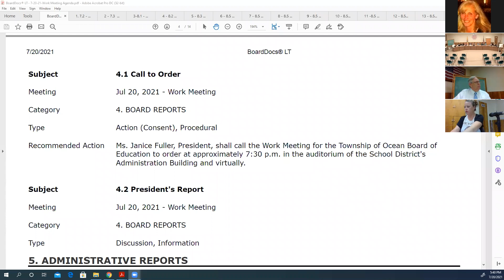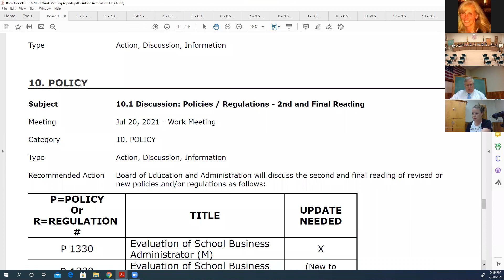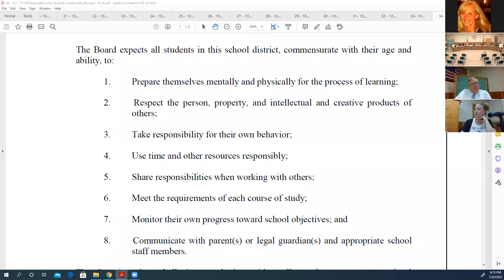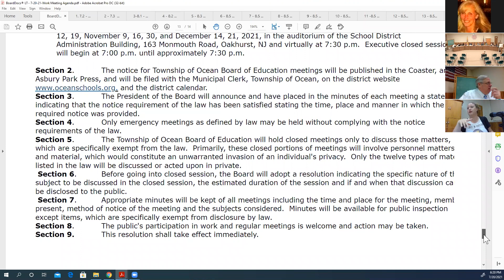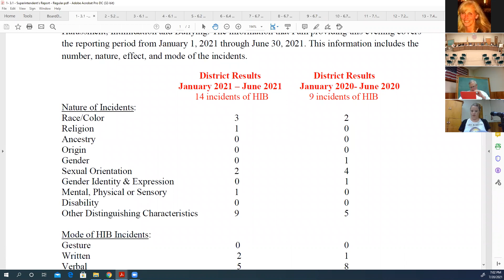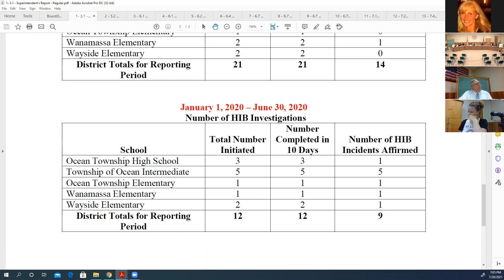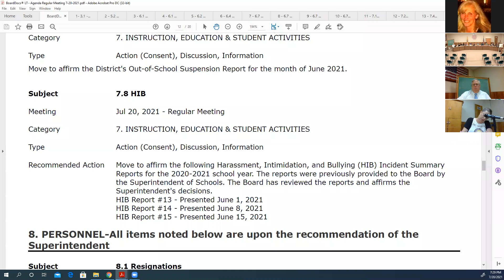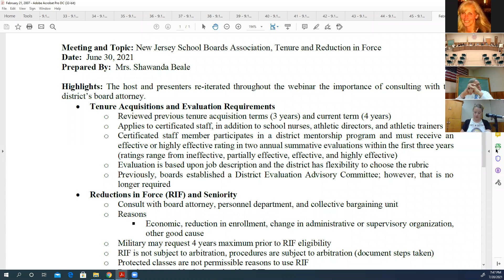July 20, 2021 - Work & Regular Meetings of the Board of Education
Work & Regular Meetings of the Board of Education - July 20, 2021